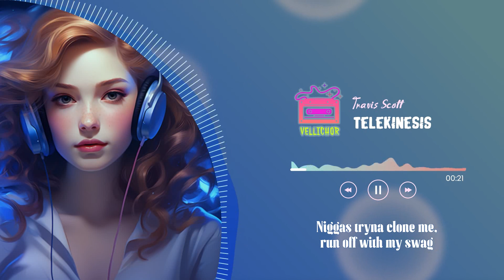Travis Scott - TELEKINESIS (Lyrics) ft. SZA, Future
Travis Scott - TELEKINESIS ft. SZA and Future
Released 28/07/2023

🌿Lyrics:
Used to wanna fuck an R&B bitch, then that shit happened, yeah

Used to wanna be rich, then it finally happened

Thought it'd make me happy (Thought it'd make me happy)

I could've took the pain and I could've went out sad

Streets stepped in and raised me, but I ain't have my daddy

Niggas tryna' clone me, run off with my swag

For sellin' coco, got Chanel on my jacket (Jacket)

Shawty give me mop with the less, it don't last (Last)

Takin' more drugs all alone in a mansion

Walkin' around tweakin' with the yop in my hands (Walkin' around tweakin')

Just another broke ho just preachin' for thеse bands (Just another ho)

And I know I'm due for a billionaire like vance (Uh-huh)

I can see the future, I can see the future (I can see the future)

I can see the future, it's lookin' like we level through the sky

I can't wait to live in glory in eternal lastin' life (Livin' in glory)

Won't you take the wheel? And I recline and I sit still

Might as well turn up now, He gon' pop up unannounced

To the trumpets, do you like the way it sounds? (Like the way it sound)

You know the future the balance, ayy

I can hear your thoughts so loud, I can hear the crowd so loud

Do you like the way it sounds? Ayy

I can hear your thoughts so loud, I can hear the crowd so loud (So loud)

Ridin' with the storm and some troopers

Rid through this shit, this shit is stupid

Sky walkin' 'round like I'm Luthor

Duckin' all these convos like I'm Bruce-uh, super

Mobbin' with my angels dodgin' Lucifer (Mob)

Seein' every angle, I can see through ya, yeah (Yeah)

Won't you take the wheel? I recline and I sit still

To the trumpets, do you like the way it sounds?

You know the future the balance

Count so much money 'til my skin peel

Cherry-red Benz like the real pimp (Yeah)

My bro cook up dope, it take real skill

Share my bitch with my ho, ain't got no chill (No)

You either gettin' to money or you're gossipin' (Yeah)

She chose up, put on this coat, now she lottery

Places I thought I'd never go I found models in

I hear the demons clear when they callin' (Yeah)

Flyest on the Earth, so I had to name myself a planet (Pluto)

Automatic dead when you goin' against my family

Few breakups went public, I just bought another baddie (Bought another baddie)

Bitch knew I was toxic, when she met me, I was a savage (Met me, I was a savage)

High in the hills tryna avoid any madness (Yeah)

Private on the Lear, this just like we imagined

Only sellin' for this Hi-Tech 'cause I ain't got the Actavis (Yeah)

I'm tryna be modest (Yeah), it sound like I'm braggin' (Braggin')

Cartier my frames (Frames), all because my fame (Fame)

Bitch said she ashamed to love me in public, rather go private (Seen enough)

Cherry-red Benz like the real pimp

Share my bitch with my ho, ain't got no chill

You either gettin' to money or you're gossipin'

I can't wait to live in glory in eternal lastin' life

I can't get enough, told you I just want it all

I can't get enough, you ain't been doin' enough (Do you like the way it sounds?)

So cold, so cold

It's so cold, so cold, so cold

You could see the future, there's a sparkle in your eye

Why you all up on my thigh? Can't let you

Niggas plottin' my demise, I got murder on my mind